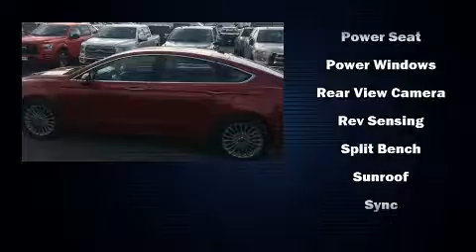2016 Ford Fusion in Moline, IL 61265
Sexton Ford
3802 16th Street

You can expect a lot from the 2016 Ford Fusion. Under the hood you'll find a 4 cylinder engine with more than 200 horsepower, providing a smooth and predictable driving experience. A turbocharger further enhances performance, while also preserving fuel economy. This model accommodates 5 passengers comfortably, and provides features such as: power front seats, speed sensitive wipers, an automatic dimming rear-view mirror, heated seats, front dual-zone air conditioning, power door mirrors and heated door mirrors, and remote keyless entry. Safety equipment has been integrated throughout, including: dual front impact airbags with occupant sensing airbag, head curtain airbags, traction control, brake assist, a security system, an emergency communication system, and 4 wheel disc brakes with ABS. For added security, dynamic Stability Control supplements the drivetrain. You will have a pleasant shopping experience that is fun, informative, and never high pressured. Please don't hesitate to give us a call.